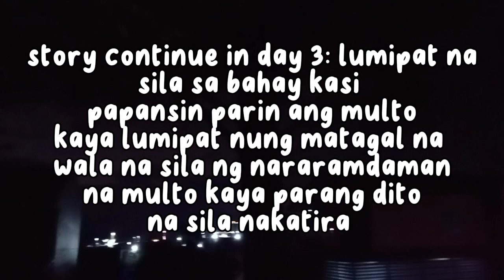Sino ang nasa bahay 4 last part ...... happy new year •||late post •|| episode name : sino nga ba?